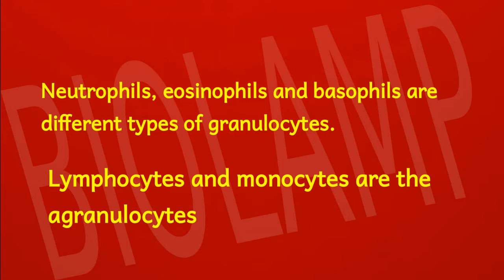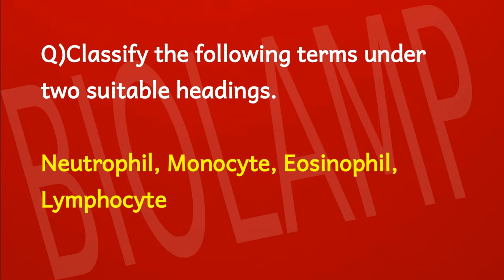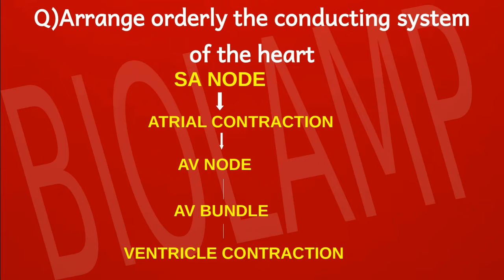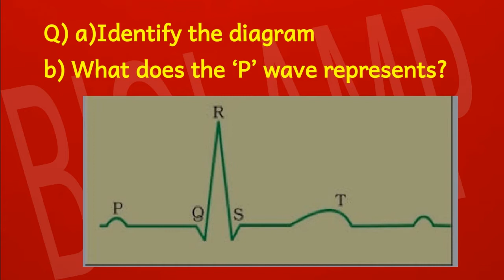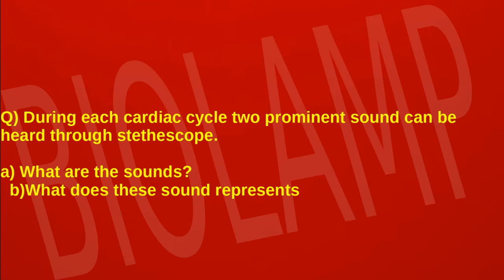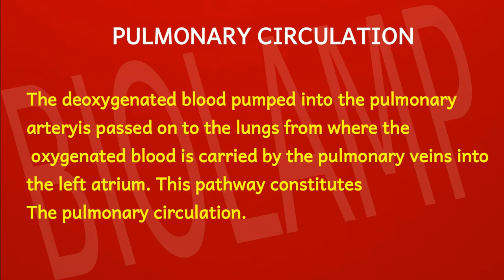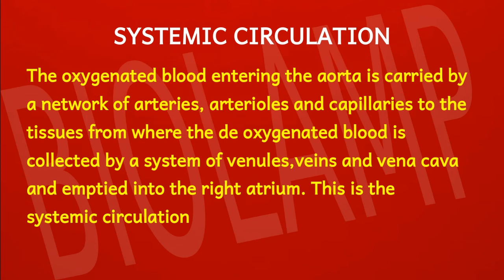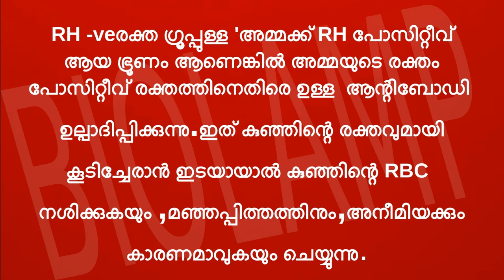PLUS ONE -CHAPTER 7-BODY FLUIDS AND CIRCULATION-PART 2-MODEL QUESTIONS AND ANSWERS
PLUS ONE FOCUS AREA BASED QUESTIONS AND ANSWERS

IMPORTANT DIAGRAMS -THE LIVING WORLD&THE ANIMAL KINGDOM IMPORTANT DIAGRAMS-STRUCTURAL ORGANISATION. &BIOMOLECULES IMPORTANT DIAGRAMS-CHAPTERS 5-11-DIGESTION-CHEMICAL COORDINATION

CHAPER 3 -PRINCIPLES OF INHERITANCE AND VARIATION QUESTIONS& ANSWERS-PART 1-iNTRODUCTION-CODOMIANANCE CHAPTER 3 -MOLECULAR BASIS OF INHERITANCE-PART 1-THE DNA PART -2-DNA REPLICATION